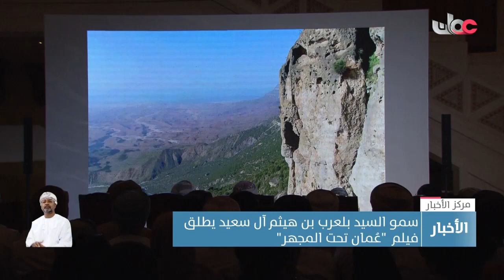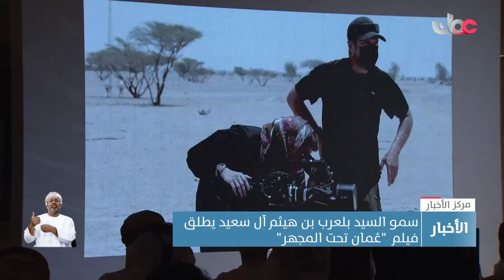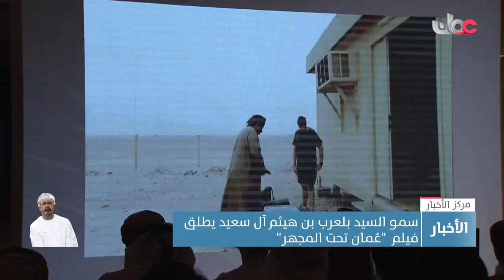سمو السيد بلعرب بن هيثم آل سعيد يطلق فيلم عُمان تحت المجهر في حفل بدار الأوبرا السلطانية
صاحب السمو السيد بلعرب بن هيثم آل سعيد يطلق الفيلم الوثائقي (عُمان تحت المجهر)